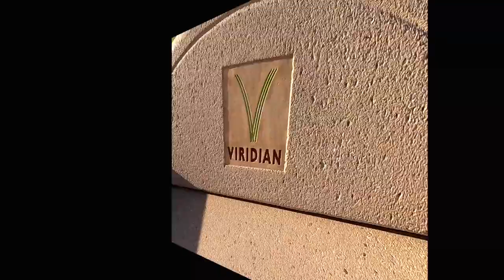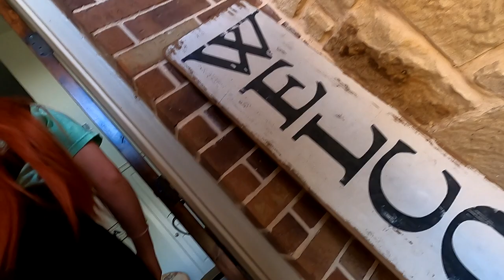Getting a haircut outside my RV Apr 30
We shopped at Buc-ee's in the morning then it was time for my haircut by Emily.  We finally arrived to Dallas and visited relatives.